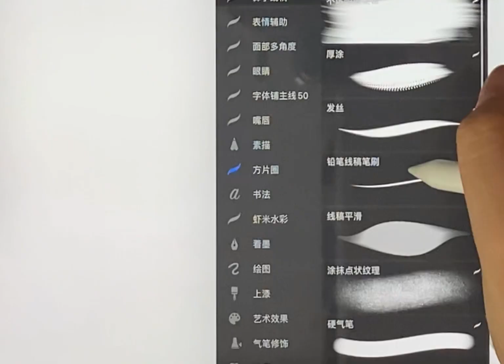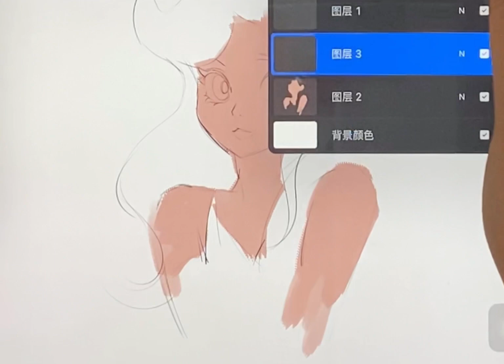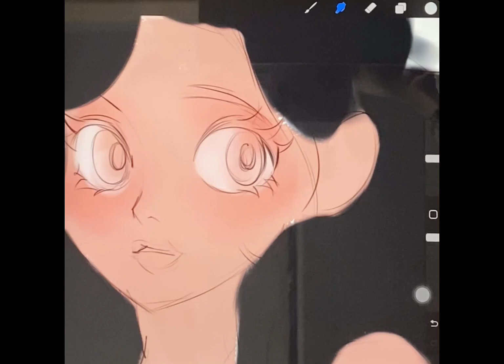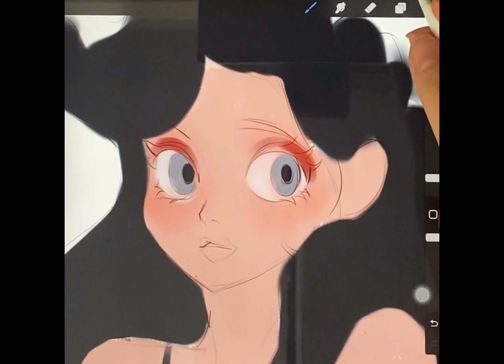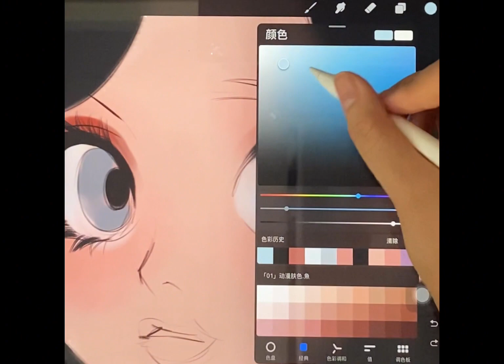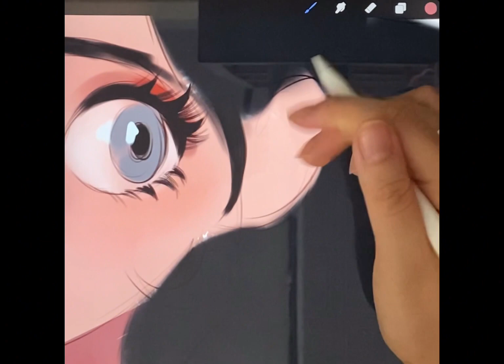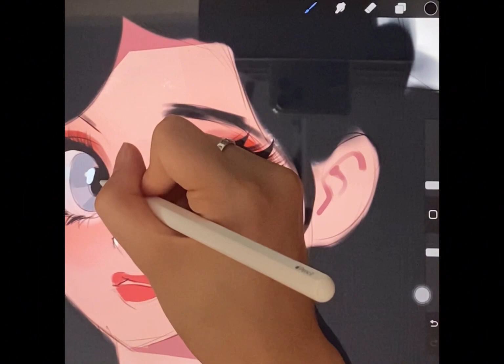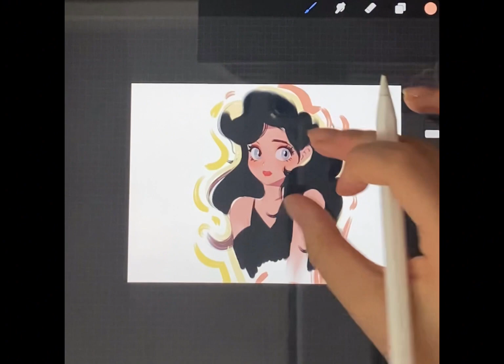procreate- nifty princess😝👸procreate